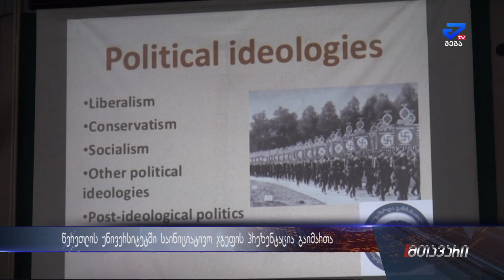საინიციატივო ჯგუფის "საგა"-პრეზენტაცია გაიმართა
ქუთაისის აკაკი წერეთლის უნივერსიტეტში საინიციატივო ჯგუფის „საქართველოს ახალგაზრდა განმანათლებელთა ასოციაციამ“  პრეზენტაცია გამართა.  აღნიშნული  ორგანიზაციის მიზანია ახალგაზრდებში მოტივაციის გაზრდა, რათა უკეთ შეძლონ საკუთარი თავის რეალიზება.